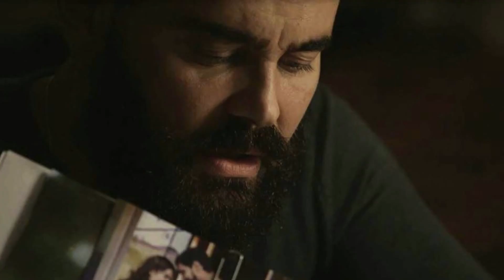A NOVELA ÓRFÃO DA TERRA.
Órfãos da terra, segundo informações da revista Minha Novela, nos próximos capítulos de Órfãos da Terra, atual novela das 18h da Globo, Paul após ser humilhado pela própria vilã em órfãos da terra  jura vingança, ele deve beber muito e arrumar uma bela confusão em órfãos da terra.

FOTOS TIRADO DA INTERNET

Poesias para musicar, para quem gosta de poesias
e para quem deseja musicar.

E também vai dicas de alguns livros de receitas

30 Alimentos que Reduzem a Fome

20 Receitas especiais de fim de ano